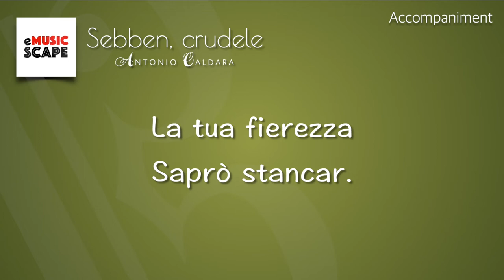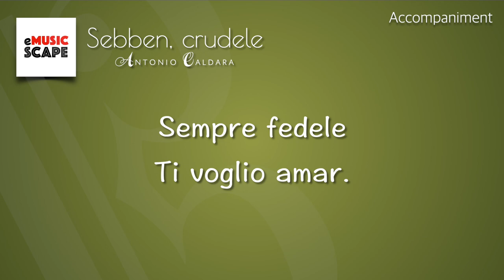Caldara, "Sebben, crudele” d minor Piano Accompaniment